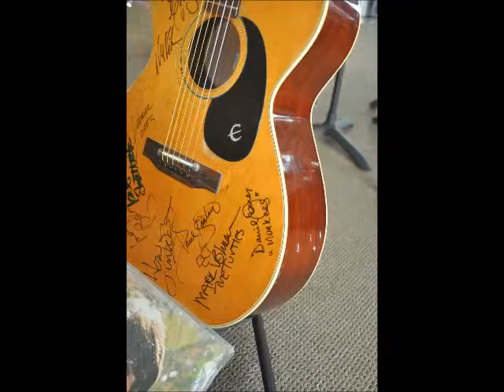Ordinary Girl - KPIG Radio Performance